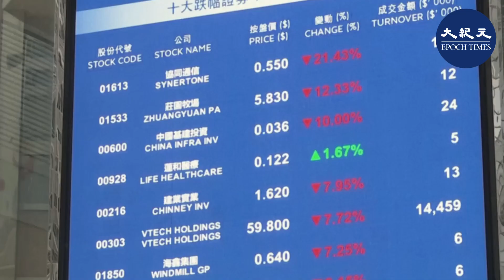(字幕)中共央行日前發布的第三季度針對城鎮儲戶的問卷調查報告顯示，儲蓄意願上升， 投資和消費意願雙降。大陸民眾表示，對未來經濟前景感到悲觀。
上個月中共央行公布的「2021年消費者金融素養調查分析報告」顯示，在大約14萬份成年受訪者的樣本數據中，有56.4%受訪者表示近兩年內沒有儲蓄行為，其中年輕人所占的比例高於中年人。

報導稱，城鎮儲戶的調查問卷發現，對收入的感受發生了變化，三季度城鎮儲戶對待儲蓄、消費和投資的態度發生轉變。傾向於「更多儲蓄」的居民占50.8%，比上季增加1.4個百分點；傾向於「更多消費」的居民占24.1%，比上季減少1.0個百分點；傾向於「更多投資」的居民占25.1%，比上季減少0.4個百分點。也就是說，儲蓄意願上升，投資、消費意願雙降。

在重慶從事醫療產業的陳亮（化名）對大紀元表示，物價上漲，加上賺錢越來越難，影響到儲蓄投資。

面對未來經濟前景，鄭旭表示比較悲觀，因爲「很多東西短期內不會改善。」

汪濤說，對未來感到很茫然，「雖然到處紅旗飄飄，老百姓走在路上是無精打采，到處都是失業人員，物價還在上漲。老百姓過了今天都不知道明天（怎樣），像今天我接到朋友消息，湖南株洲的，前幾天人還好好的，突然睡下去人就死掉了，感覺很悲哀。」

陳亮說，對中國未來的經濟前景，大家都不樂觀，「越底層的人呢，越關注當下，對未來，更選擇鴕鳥政策。」@